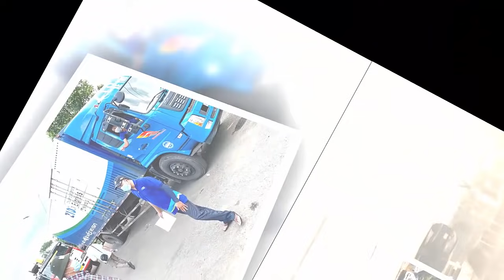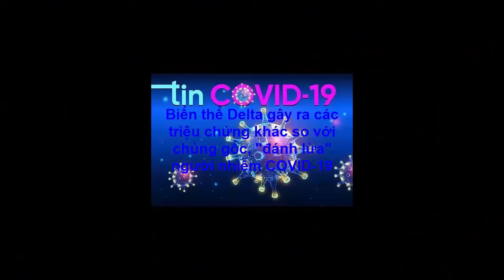Tin khẩn VIỆT NAM mới nhất 4/06/2024//Tin nóng Việt Nam Mới Nhất Hôm Nay | Tin Nóng Đất Việt